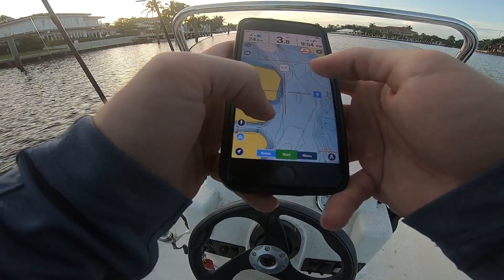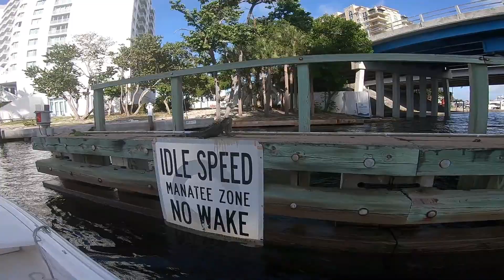Boats of Fort Lauderdale & Saltwater Fishing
I always say "On the weekends... I'm a pirate."

Current boat:
•2018 Mako Pro skiff 17
•2018 Mercury 60hp

Previous Boat:
Boat: 2017 Custom Gheenoe LT10
Engine: 2017 Suzuki 15hp four stroke
(With 11" pitch aftermarket prop)
Vehicle: 2014 Jeep Cherokee 4x4

Kayak: Ascend 10T sit on top